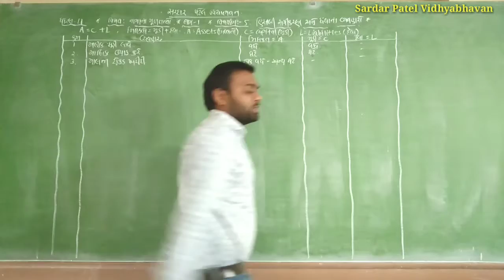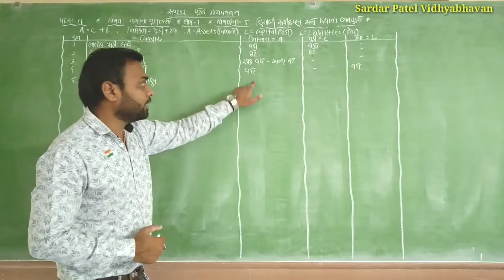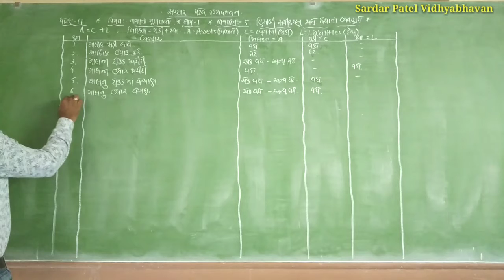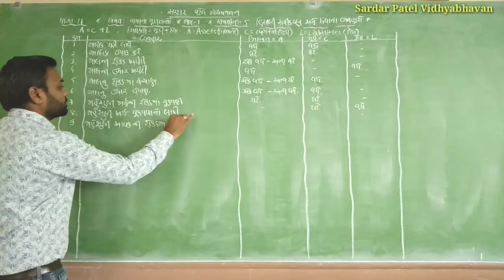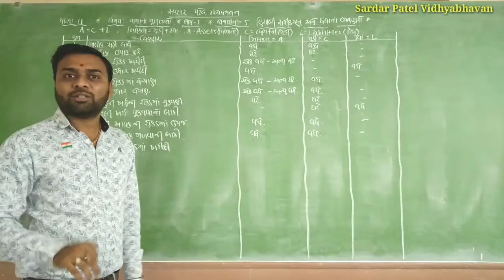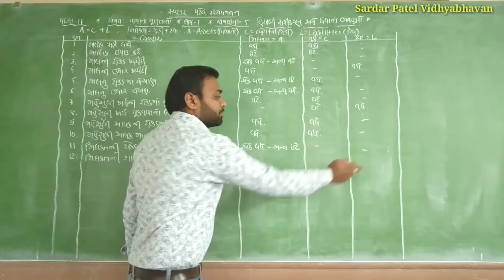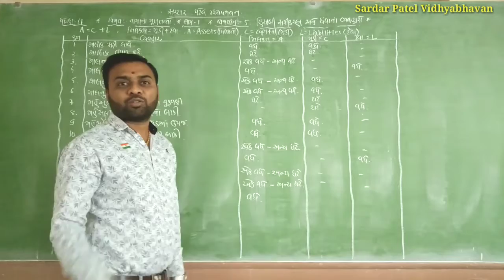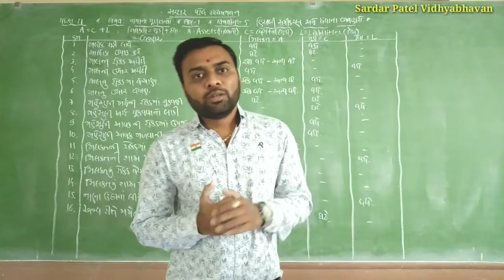Std 11 // Account Chap 5 હિસાબી સમીકરણ અને ધંધાનાં વ્યવહારો (થીઅરી) Lec 61